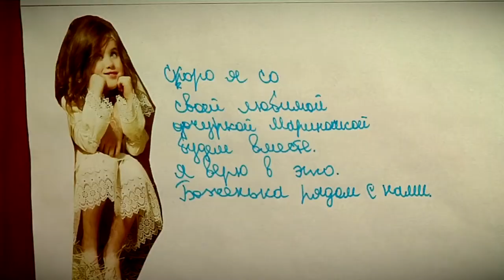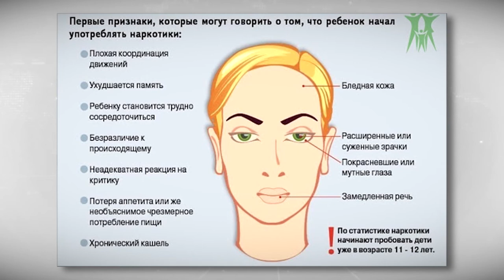Бывшая наркозависимая рассказала родителям, как уберечь детей от наркотиков